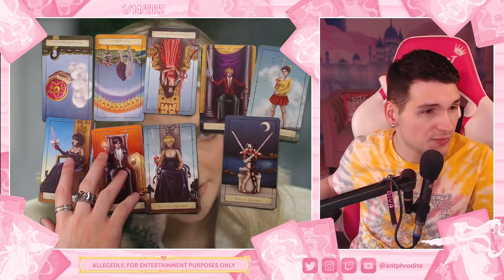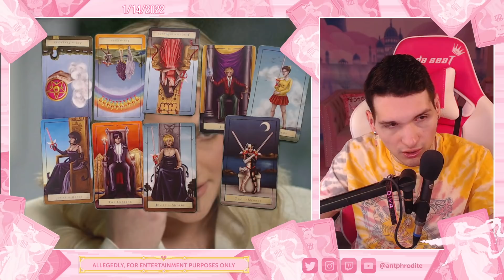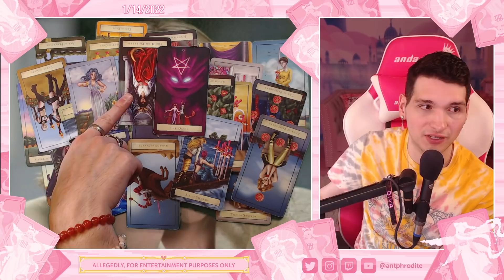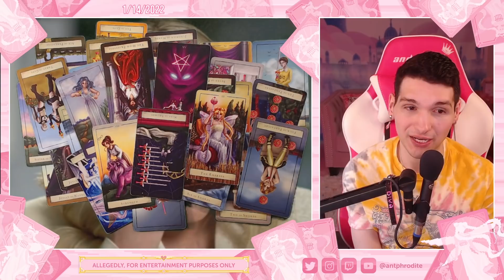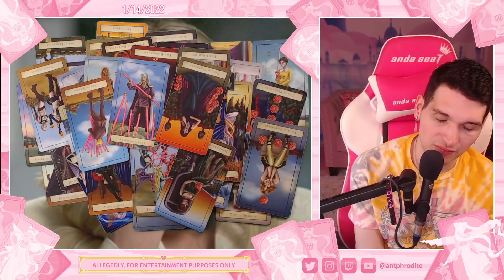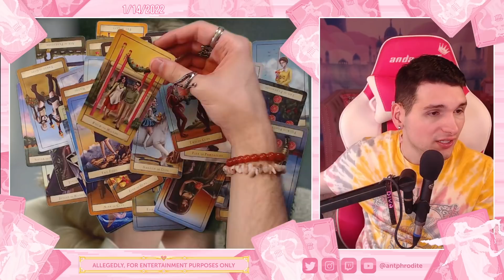Britney Spears FIGHTS sister Jamie Lynn?! PSYCHIC READING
Britney Spears and Jamie Lynn Spears are fighting each other on social media. What happened? Did the conservatorship cause a permanent rift in this family? Will they make up?